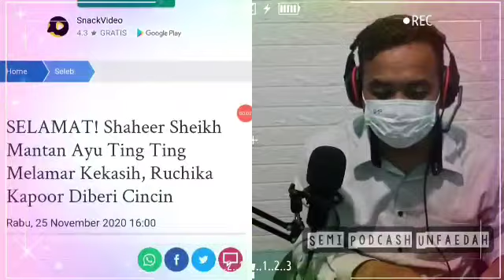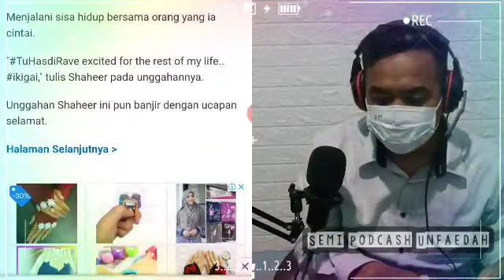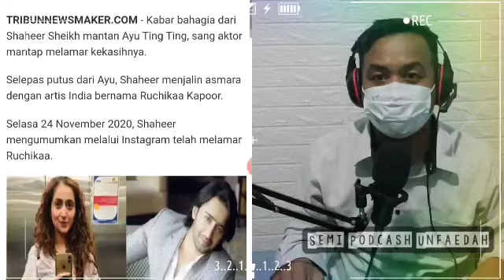Shaher Sheikh Segera Menikah - Gimana Reaksi Fans Ayu ting ting